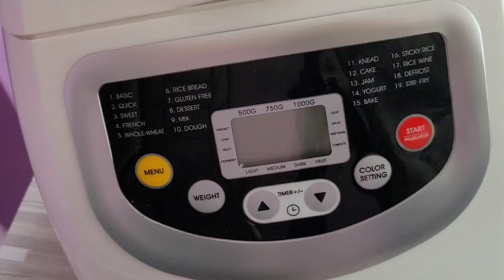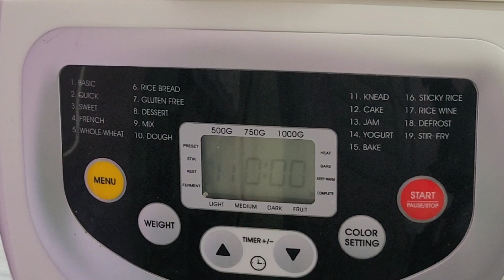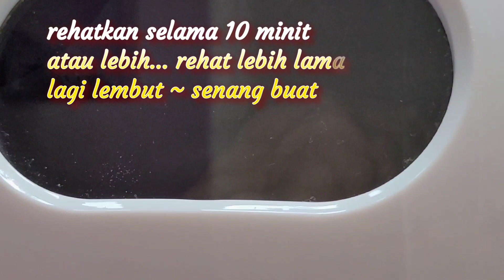Cara Membuat Karipap Gergasi | Karipap Besar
Sawasdee khaa 🙏🙏🙏
Hari ini saya buat kuih karipap inti sardin dan tips cara buat karipap bentuk lain dari yang biasa.
Selain karipap bentuk ini cantik juga sedap. Tips~Untuk dapatkan karipap yang rangup, tekan doh bagi nipis tau 👌👌 Kalau tebal kurang rangup.

Jom kita buat sama2...

BAHAN
500g tepung gandum
1/2 cawan minyak( jgn terlalu penuh)
1 + 1/2sdb marjerin
2 sdt garam
1 cawan air ( betul2 penuh)

Sehingga berjumpa lagi di video akan datang Terima kasih... Khobkhun khaa...

Video-video lain yang menarik di channel na cham kitchen

resepi kuih sagu tanpa kukus/ sagu merah/ sago cake recipe/ วิธีทำขนมสาคู/ขนมหยกมณี

resepi apam balik/ apom balik ala Thai/ Thai pancakes recipe/ วิธีทำขนมถังแตก

resepi lempeng kelapa/ ala Thai/ Thai coconut traditional pancake/ วิธีทำขนมบ้าบิ่น

resepi apam kampung/ traditional steamed cake recipe/ วิธีทำขนมนึ่งโบราณ

tepung bungkus resepi Shiela Rusly/  inti na cham kitchen / วิธีทำขนมใส่ไส้

resepi kuih lapis/ ala Thai / steamed layers cake recipe/ วิธีทำขนมชั้น

agar-agar santan sirap ros/ coconut milk rose syrup jelly recipe/ วิธีทําวุ้นกะทิน้ำแดง

kuih seri muka/ glutinios rice layers cake/ข้าวเหนียวหน้านวล.

resepi kuih pau inti ayam,/ tips buat pau dengan tepung gandum cap ros lembut dan sedap/ Chinese steamed buns recipe/ วิธีทำซาลาเปาไส้ไก่ด้วยแป้งสาลีอเนกประสงค์

resepi agar-agar sirap ros/ cara membuat agar-agar lembut dan sedap/ rose syrup jelly recipe/ วิธีทำวุ้นน้ำแดง

resepi kuih ubi kayu kukus ala Thai/ steamed tapioca cake recipe/ วิธีทำขนมมันสำปะหลัง

Thai dessert/ resepi cendol ubi keledek ungu ala Thai/ วิธีทําครองแครงมันม่วง

resepi cucur jawa / cucur jawa gula pasir / tips gerenti jadi/ cucur jawa guna blender/ วิธีทำขนมฝักบัว.

resepi lepat ubi keledek ungu/ ala Thai / วิธีทำขนมเทียนมันม่วง.

resepi kuih loyang sedap macam keropok/ honeycomb cookies recipe,/ วิธีทำขนมดอกจอก

pau kampung/ tips buat pau tepung gandum cap ros lembut dan sedap/ inti kacang hijau/ traditional steamed buns recipe/ วิธีทำซาลาเปาโบราณ

cucur bulat ikan bilis/ tips buat cucur bulat cantik/ anchovies ball recipe/ วิธีทำขนมไข่นกกระทาปราจีนจาง.

karipap
karipap inti sardin
karipap cantik
karipap sedap
karipap rangup
karipap lembut
karipap pusing
karipap kentang
karipap bakar
karipap inti kelapa
resepi karipap
cara membuat karipap rangup
cara membuat karipap cantik
cara membuat karipap lain dari yang lain
resepi inti sardin
cara membuat inti sardin
cara kelim karipap
cara kelim karipap yang cantik
cara membuat karipap lembut
cara membuat karipap jelita
karipap cantik jelita
karipap cantik molek
karipap cantik dan sedap
resepi karipap rangup dan cantik